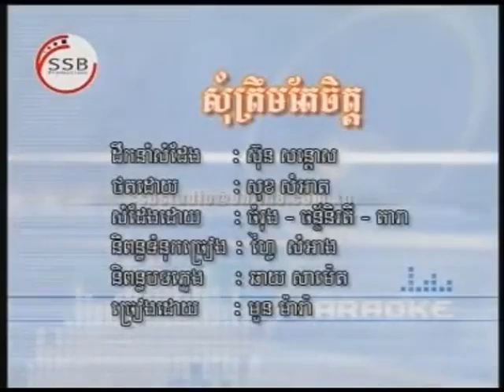សុំត្រឹមតែចិត្ត មួន ម៉ារ៉ា